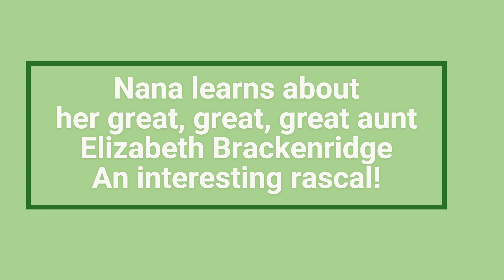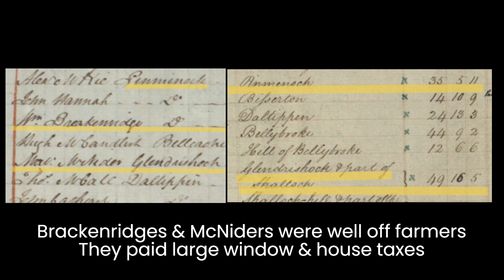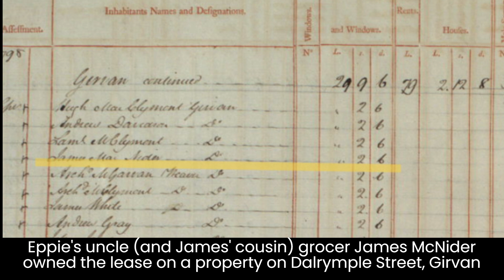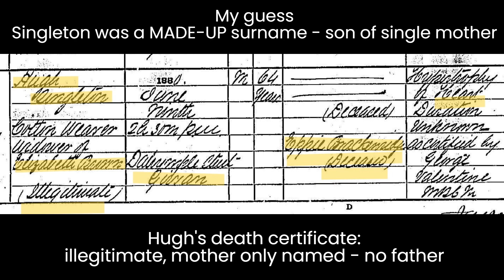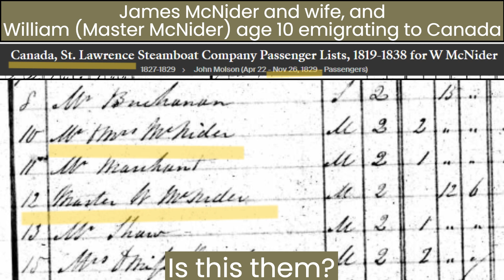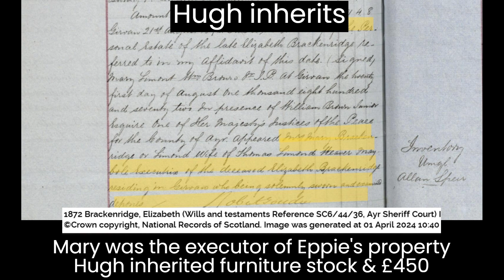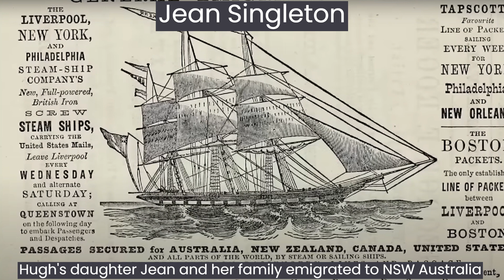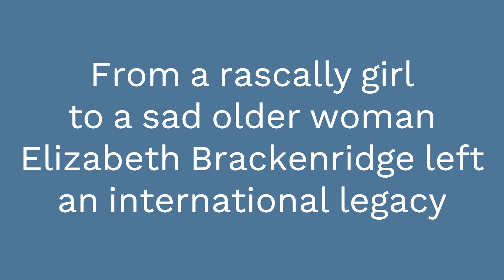Nana finds out about Elizabeth Brackenridge b 1793 Girvan Scotland - a rascal solo mum & alcoholic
@hballantyne0 My 3x great aunt was always a bit of a mystery until my Canadian cousin in her 80s did some research and found her two sons. We were intrigued about what happened to her two babies, so I did lots of digging and this is a mix of facts and educated guesswork. In the process i have uncovered cousins all over the world - this solo mum ended up a bit like Abraham! Elizabeth's children and grandchildren did well for themselves and had interesting lives too. She never married, sold spirits, and indulged herself. My 3x great grandmother was her executor and looked after her at the end. I love the stories we uncover when we go digging.